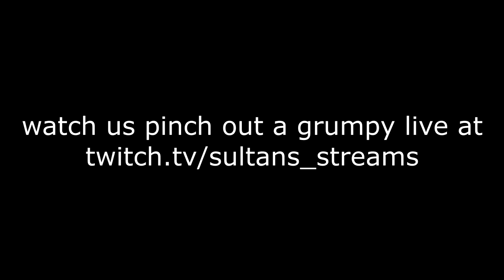Ben Plays a Game - Path of Exile Scrubs 4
we live in the darkest reality